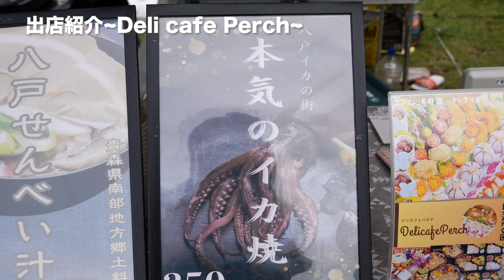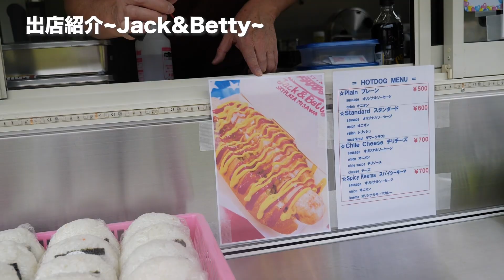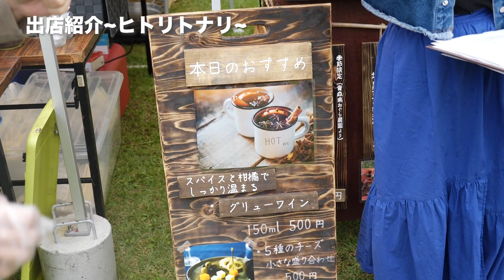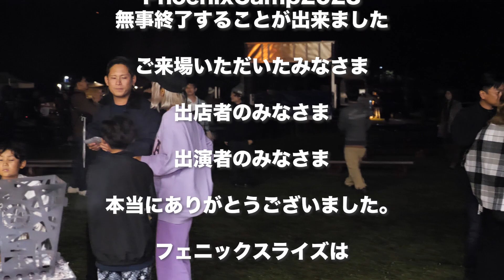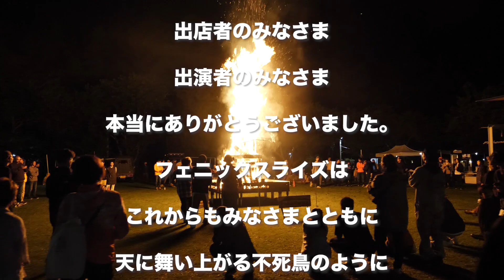PhoenixCamp(フェニックスキャンプ)2023ダイジェスト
2023年9月30日に青森県新郷村間木ノ平グリーンパークにて行われた、フェニックスライズファンミーティングイベントPhoenixCamp2023の模様をダイジェストでお送りします！

0:00オープニング
01:24 公開ショート動画公開
02:53 PhoenixLive~Verry to back Special~
03:00 PhoenixLive~TRACY ROSE~
03:10 PhoenixLive~相馬智行~
03:19 PhoenixLive~The Trinity Voice~
03:24 PhoenixLive~Misora~
03:29 PhoenixLive~Recca~
03:40 出店紹介~友ちゃんキッチンカー~
04:19 出店紹介~KOKOROTO CAFE~
04:54 出店紹介~燻製所トパーズ~
05:34 出店紹介~Deli cafe Perch~
06:20 出店紹介~Home cafe~
07:02 出店紹介~トランクバル~
07:45 出店紹介~タイ料理 アビ~
08:35 出店紹介~Jack & Betty~
08:56 出店紹介~手打ち蕎麦　寧~
09:36 出店紹介~久保田Farm~
10:20 出店紹介~ヒトリトナリ~
11:56 出店紹介~喫茶　柊~
12:22 出店紹介~HANB Craft Corps.~
13:11 出店紹介~アンベアリークラフツ~
15:04 出店紹介~薪ストーブ野原~
16:50 出店紹介~LUMBER JACK~
18:15 出店紹介~MOG~
20:12 出店紹介~みやむ〜のにんにく。~
21:01 出店紹介~青森の野神~
22:09 出店紹介~中村畳工店~
24:21 出店紹介~グリーンハウス八戸店~
25:22 出店紹介~DoBAS~
28:19 出店紹介~CAR FACTORY TARBOW~
30:06 ブッシュクラフト講座
32:31 おかし作りコーナー
34:17 DJ SEGA
34:48 出店紹介~あおいとり~
35:37 出店紹介~LIKO★~
38:59 サウナ紹介~UNITED AOMORI~
41:21 サウナ紹介~弘前サウナ倶楽部~
43:58 サウナ紹介~不死鳥サウナトレーラー~
46:33 サトスのマグロ解体ショー~
47:55 PhoenixLive~consensus~
48:04 かがり火点火
48:09 PhoenixLive~sinsekai~
48:41 和太鼓アーティスト KANTA演奏~
49:18 キャンプファイヤー点火
50:40 ちびっ子抽選会
51:22 大抽選会
53:44エンディング